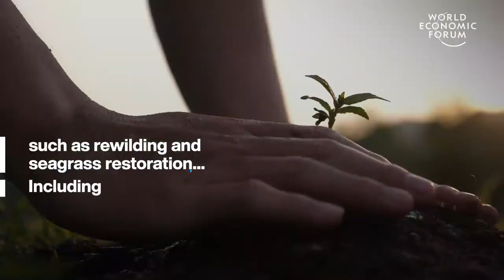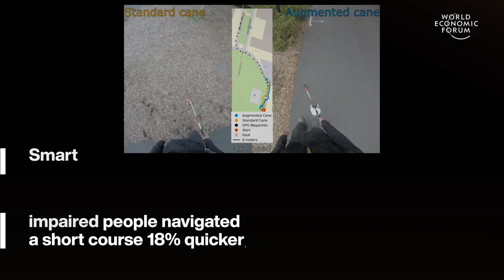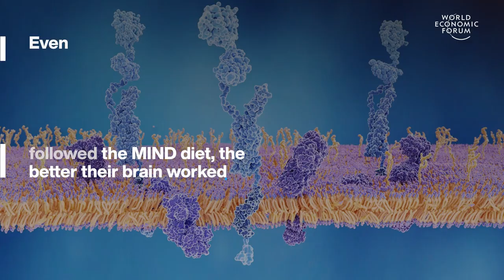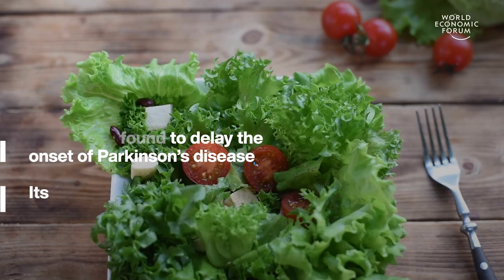Alzheimer's Diet, Coldplay, Green Camper Van & Home for Homeless | Stories of the Week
This week, we're highlighting these four top stories: what is the best diet to follow for Alzheimer's prevention, how Coldplay has pledged for their next music tour to be zero-net carbon, how students have build a solar powered camper van for green travel and how a scheme in the UK is building mini homes for the homeless.

Estonia scientists creating batteries from peat, how to take care of your eyesight, what does the shortage of coffee mean for the world and how its lab grown relative is progressing, and the technology of needle-less injections.